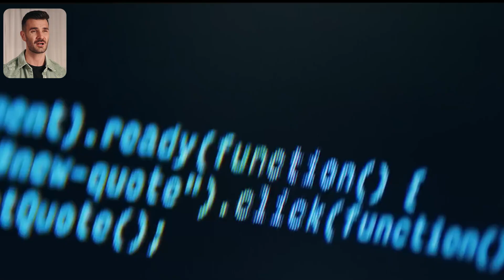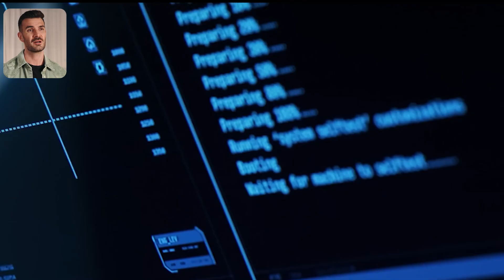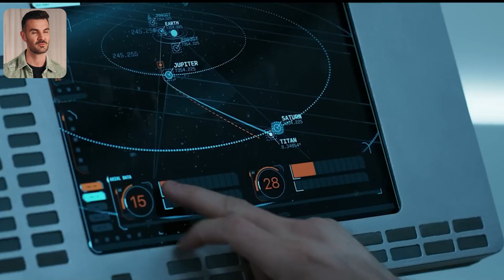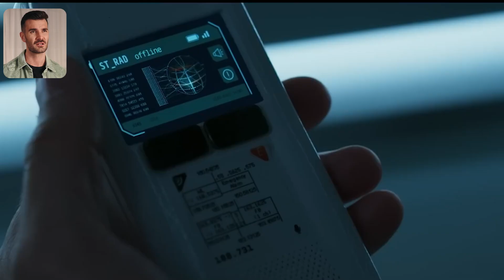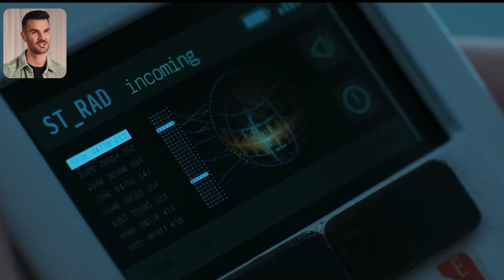Astronaut Spent 5 Years in Space, but Accidentally Discovered He Was in a Bunker on Earth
A team from NASA embarks on a critical human spaceflight mission to Titan one of Saturn's satellite . When spacecraft communication systems begin to malfunction, the astronauts stuck in space must rely on their training and ingenuity to survive.